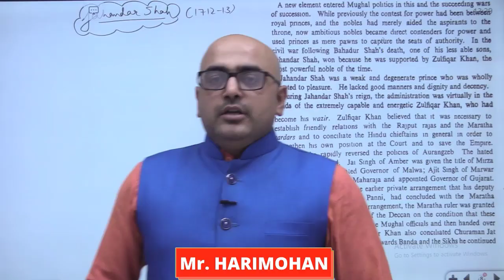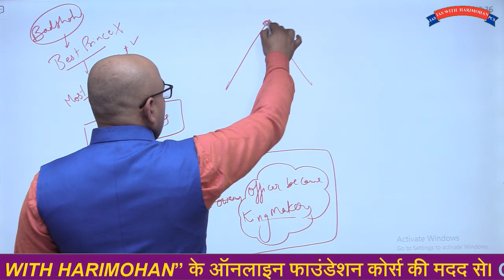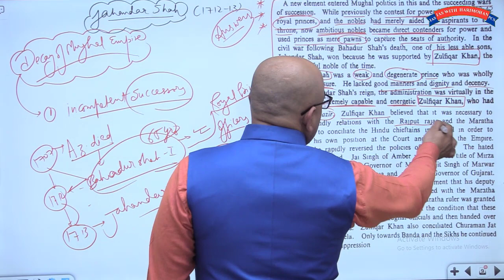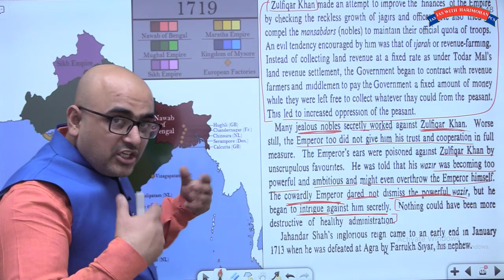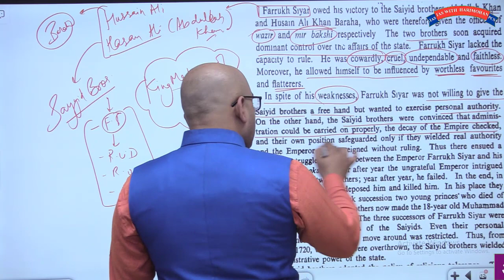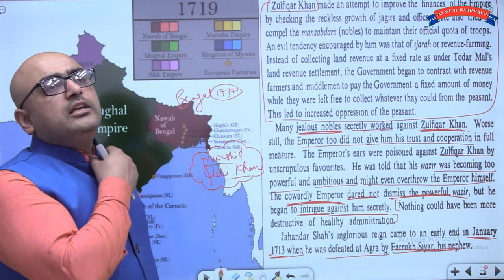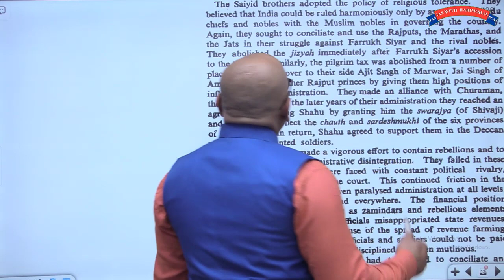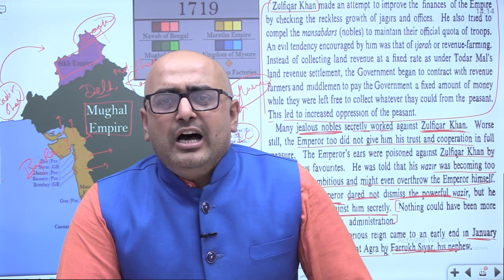Modern History 12th Class Lecture 3 by Mr.HariMohan